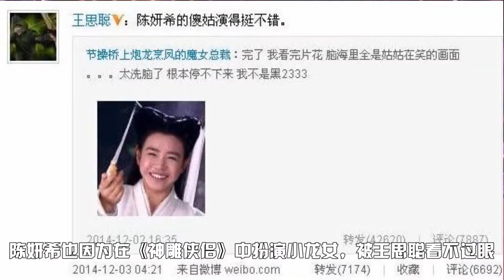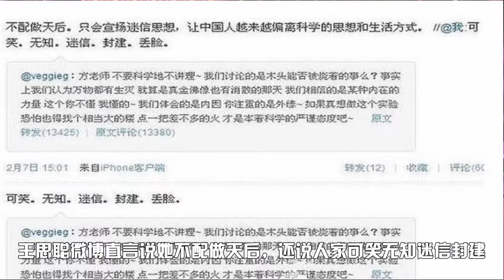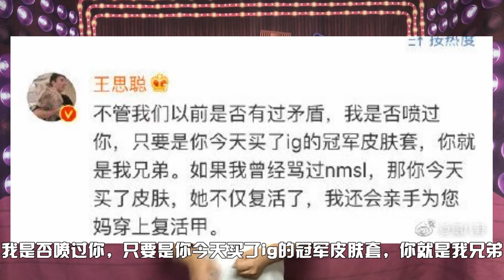王校长横怼半个娱乐圈，不是万达公子的话能活过几集？【华夏哔哔机】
娱乐圈纪检委王思聪王校长大谈娱乐圈内幕，真是句句真理一针见血，看傻了，怼天怼地怼空气的王校长，你觉得他都怼的对吗？

大家好，欢迎来到华夏哔哔机频道！
一个有态度的吃瓜号，你想知道的娱乐圈未解之谜，在这里都有答案。

娱乐圈的那点事，为你带来最新鲜最潮最火最八卦的娱乐资讯。
热点吐槽，实事跟踪，娱乐八卦，一网打尽！
关注您身边的生活，关心您身边的娱乐！